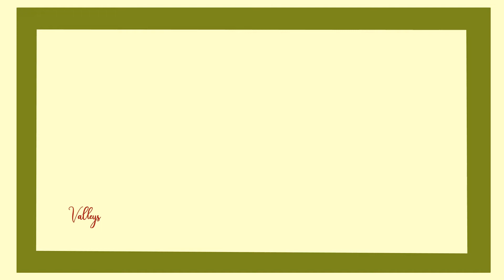تهجي كلمة زَمان بالطريقة المقطعية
في قناة مَلك اجعلي طفلك يتدرب على نطق حرف الباء مع الحروف الصديقة (ا، و، ي) ونطقه مع الحركات( الفتحة، الضمة،الكسرة)
(بعد التكرار )اغلقي صوت الفيديو وراقبي طفلك هل ينطق بالصورة الصحيحة
وز الصف الاول الابتدائي
مَلك
ملك